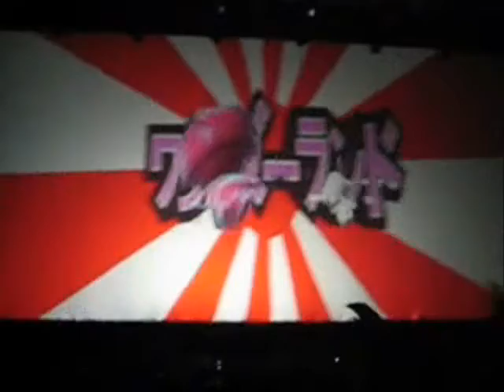Tiesto in Concert 2004 - 3D Intro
Tiesto in Concert 2004 - 3D Intro by 3D69